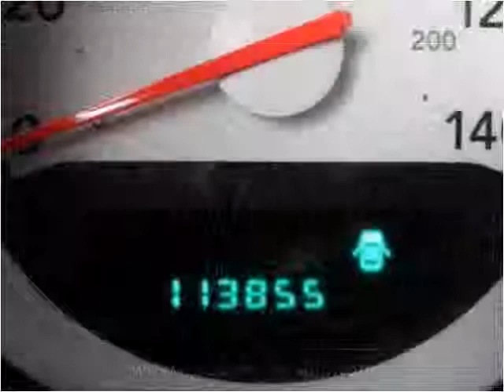2008 Dodge Charger Used Cars Salt Lake City UT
This 2008 Dodge Charger is available from Car City.